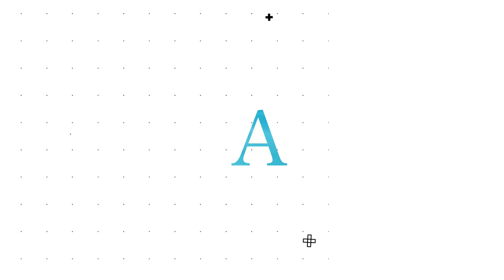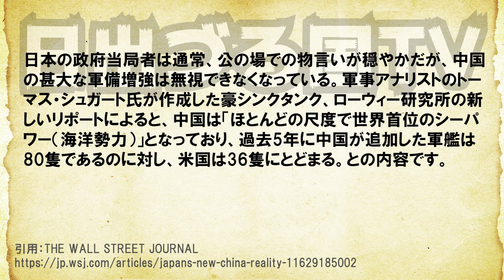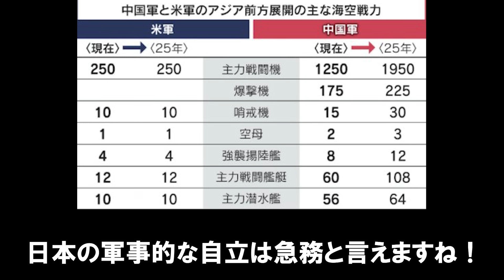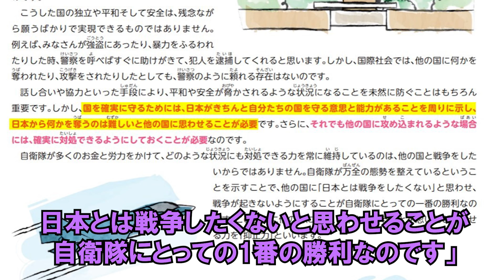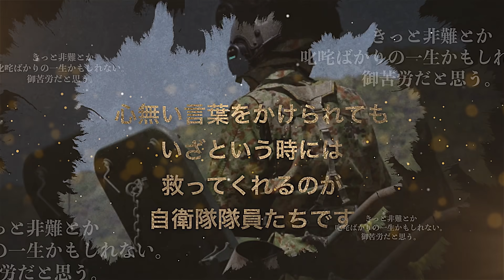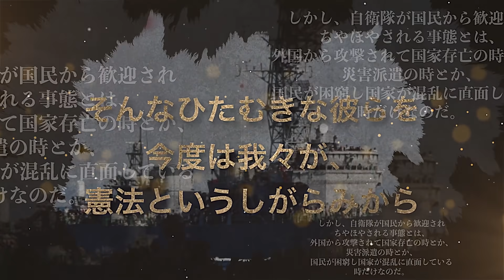岸防衛相「米中の力関係が変化してきた！もう日本（自衛隊）は自力で護れる軍事力を！」米軍と中国軍のパワーバランスが崩れてきた事に警鐘を鳴らす！【日出づる国TV】